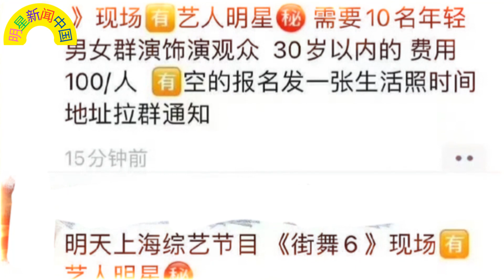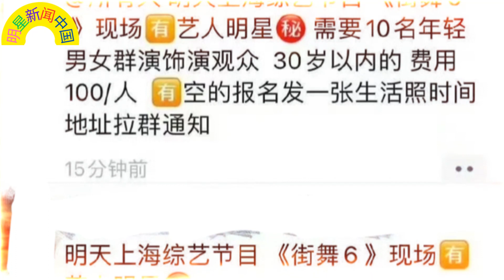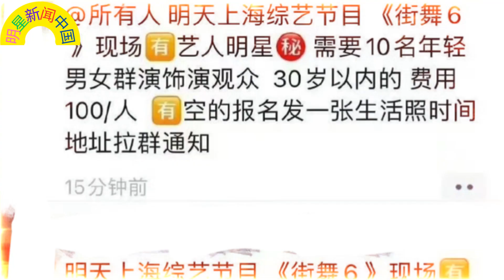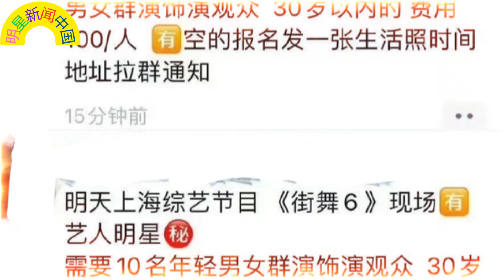《这街6》惊喜！ 赵丽颖 惊艳银色眼影，王一博 缺席引发关注！ 【明星新闻中国】